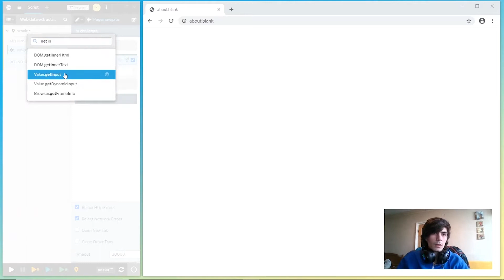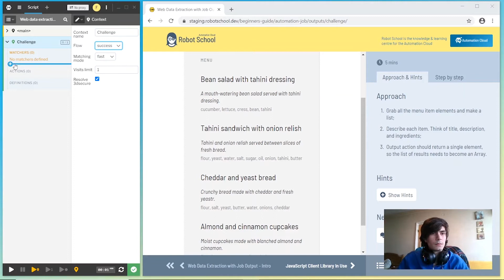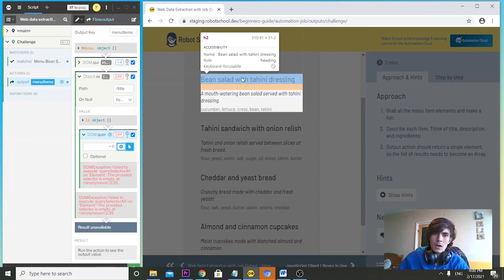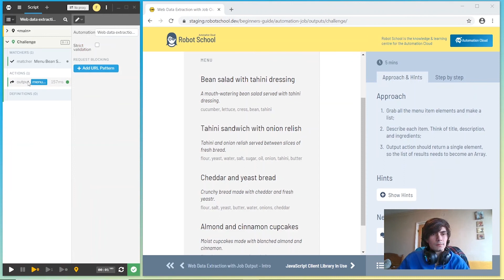Job Outputs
Part of the UBIO Automation Cloud tutorial series. Learn how to use Job Outputs in your Automation Cloud scripts.

See robotschool.dev for the full course.